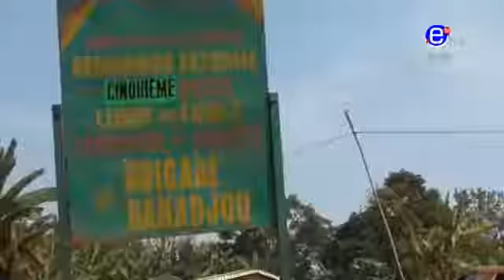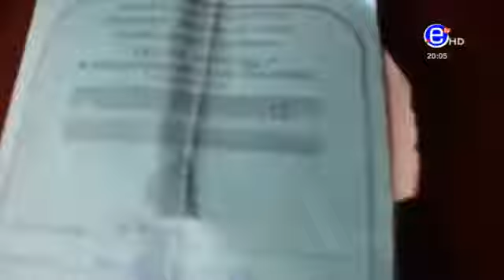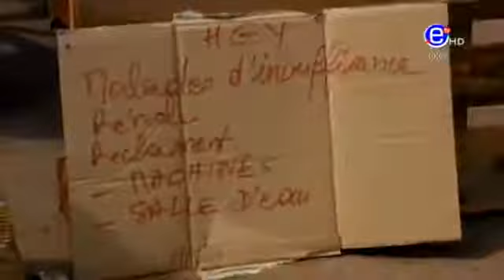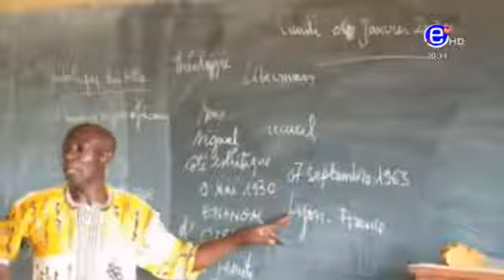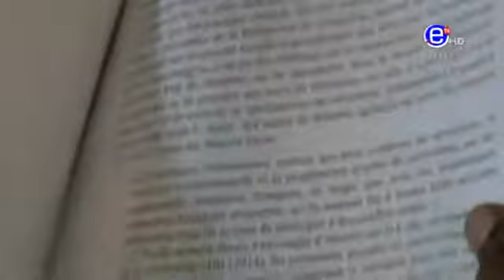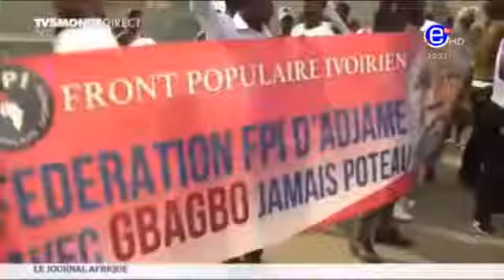Le Journal du 20H00 Mardi 01er Juin 2021 Équinoxe Tv Cameroun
# journal de la crtv du 1 juin 2021
examens oficiels 2021

jounal d equinox

equinox journal
# viol et meurtre au cameroun

probleme des malades au cameroun

baccalaureat 2021

# stress des examens

cameroun infos